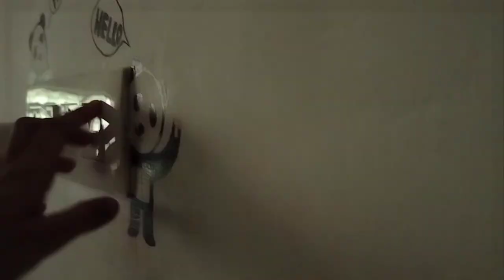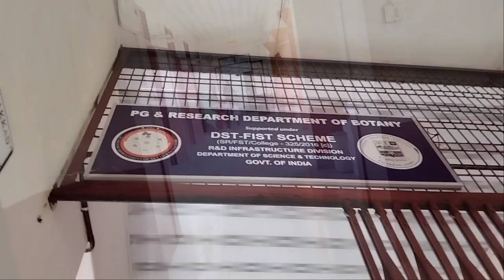A day in my life in Victoria college, Palakkad